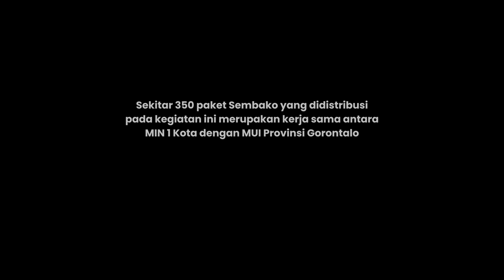Keseruan MIN 1 Kota Gorontalo pada Ramadhan Fair 2024 oleh MUI Provinsi Gorontalo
MIN 1 Kota Gorontalo turut berpartisipasi pada Ramadhan Fair ke-4 yang dilaksanakan oleh Majelis Ulama Indonesia (MUI) Provinsi Gorontalo. Dengan antusiasme masyarakat yang sangat besar, kegiatan yang dilaksanakan di lapangan Kelurahan Lekobalo ini mendapat sambutan yang  meriah.
Sekitar 350 paket Sembako yang di distribusi pada kegiatan ini merupakan kerja sama antara MIN 1 Kota dengan MUI Prov Gtlo.
dan juga ada 179 paket berasal dari sumbangan orang tua siswa MIN 1 Kota Gorontalo
Hasil penjualan pada Ramadhan Fair ini akan di dialokasikan untuk pembangunan Markaz Dakwah MUI Provinsi Gorontalo.